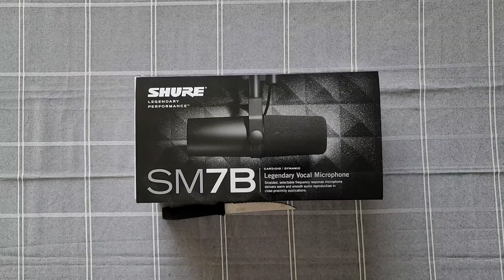SHURE SM7B unboxing & ALL ACCESSORIES | Everything you need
The SM7B is one of the most popular microphone used by most professionals. this video shows all the accessories needed to operate the microphone efficiently

Shure sm7b microphone
FOCUSRITE 2i2
GO XLR MIXER
BOOM ARM
XLR CABLE BLACK
XLR CABLE
BOOM ARM